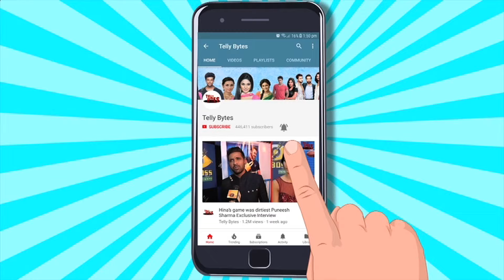Govinda ARRIVES At Arti Ki Shaadi | Tina Datta Karan Bipasha Yuvika Paras Chhabraa | LIVE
Yes, Govinda Has Finally Arrived At Arti Singh's Wedding
The Most Awaited Reunion Is Here!